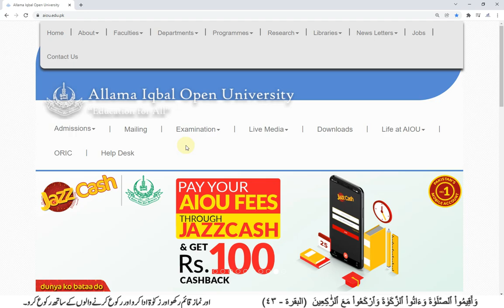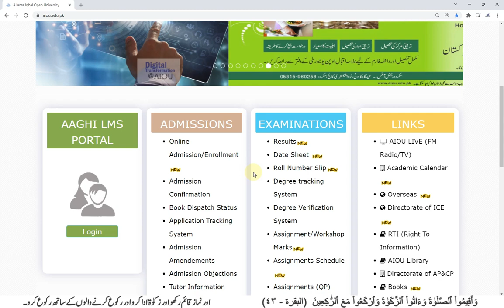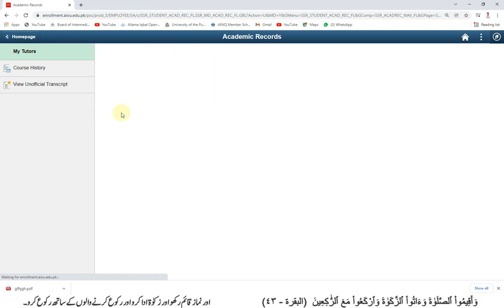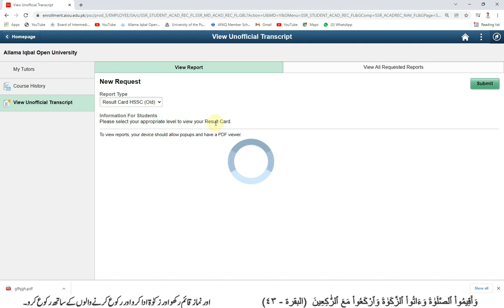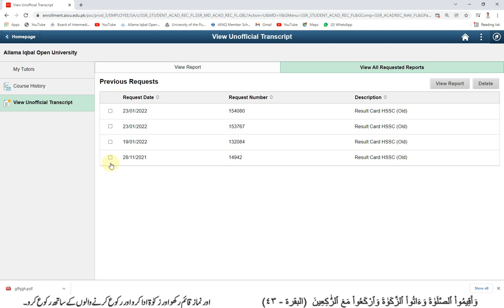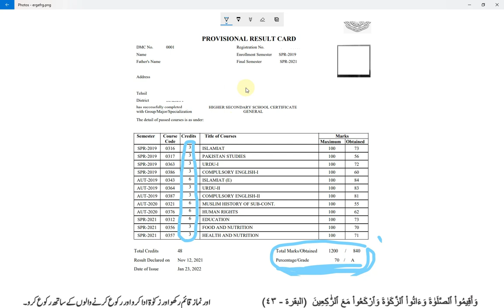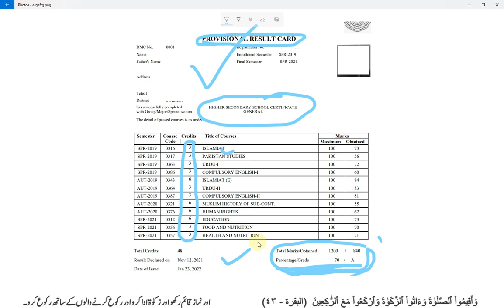Provisional Result Card Announce Date? || Check Degree Complete or Not || NSR Education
علامہ اقبال اوپن یونیورسٹی کی ہر خبر سب سے پہلے اور ہر مسئلہ حل کروانے کے لیے ہمارے فیس بک پیج پر ان باکس  کریں۔شکریہ
لنک:👇👇👇👇👇

Related Search
aiou result,
aiou assignment,
aiou admission,
aiou ba,
aiou channel,
aiou degree,
aiou daniyal iqbal,
aiou degree form,
aiou exam,
r/e aiou,
aiou fa,
aiou forum,
aiou gujranwala,
aiou help,
aiou hub,
aiou halafnama,
aiou info,
aiou information,
aiou islamabad,
aiou jobs,
aiou johar,
aiou jhelum,
aiou lms,
aiou latest news,
aiou lectures,